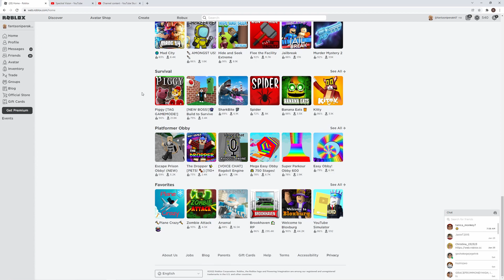DESTROYING IN ARSENAL (ROBLOX)